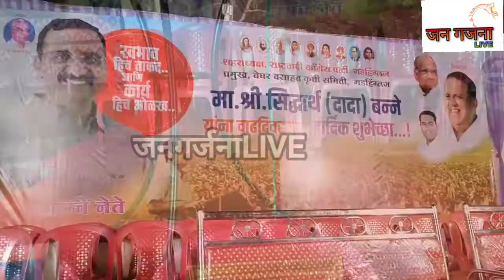गडहिंग्लज राष्ट्रवादी शहराध्यक्ष सिद्धार्थ बन्नै यांचा वाढदिवस विविध सामाजिक उपक्रमांनी साजरा...